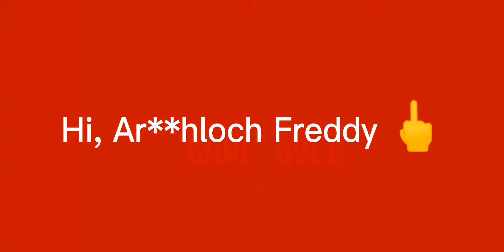Ich spiele UCN part 3